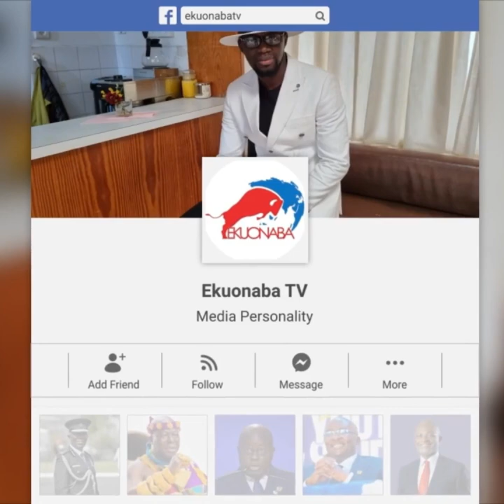Let your YES be YES & NO be NO! Bro Asiamah